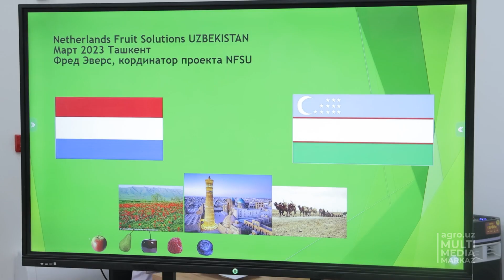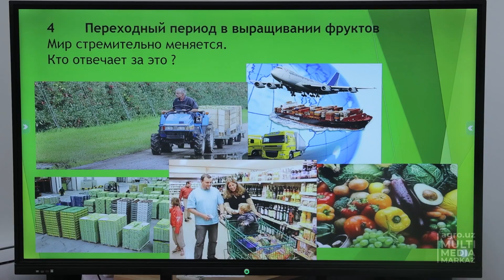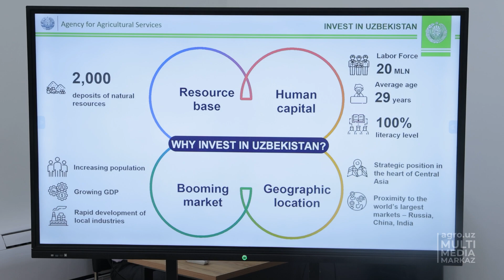MEVA YETISHTIRISHDA NIDERLANDIYA TAJRIBASI: “OLTIN UCHBURCHAK” MODELI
2023-yil 16-mart kuni Xalqaro qishloq xo‘jaligi universitetida (IAU) “Meva yetishtirish: biznes va suv resurslarini boshqarish” mavzusida seminar bo‘lib o‘tdi.